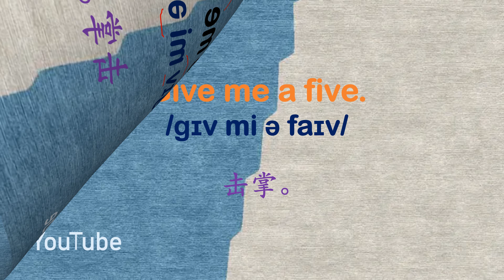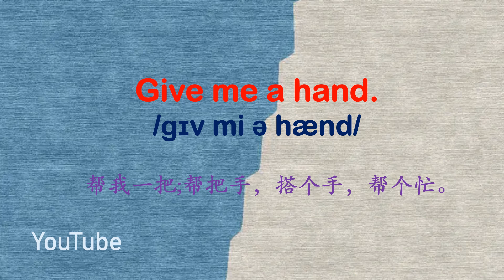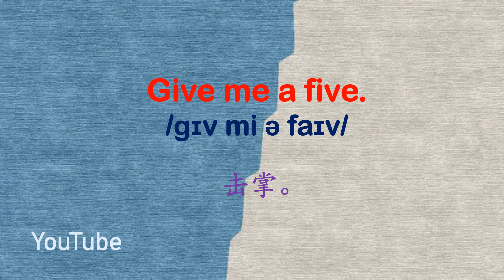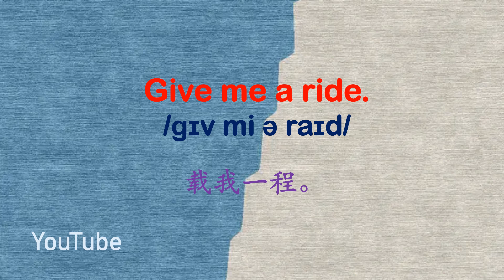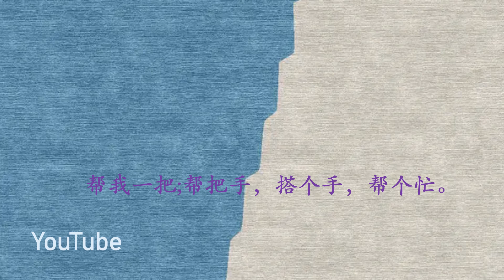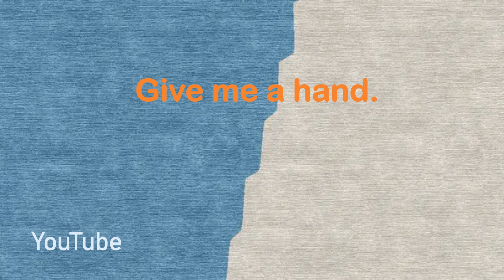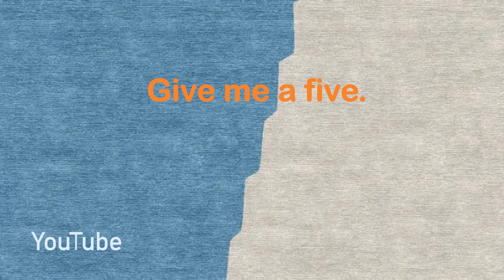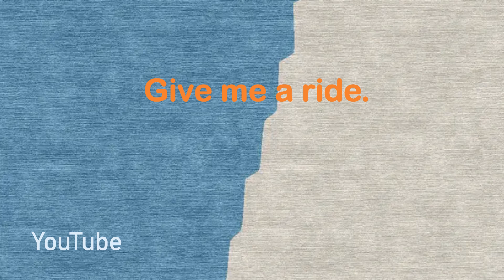零基础英语口语：每天5句掌握1000词 第二百一十一课